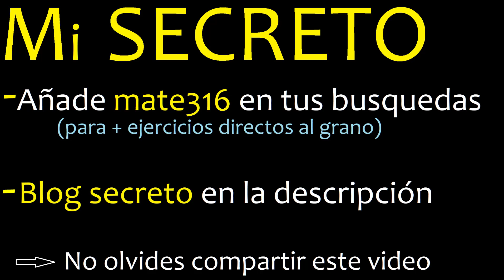2 numeros que multiplicados den 211 , numbers that multiplied